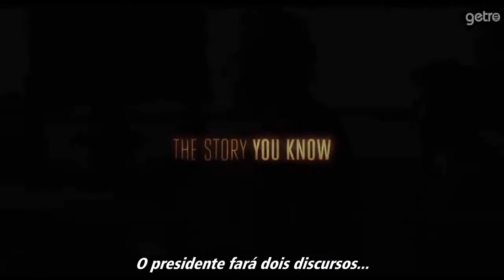Parkland (2013) - Trailer HD Legendado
Parkland directed by Peter Landesman and staring Zac Efron, Tom Welling, Ron Livingston

Drama que revela os eventos ocorridos no Hospital Parkland em Dallas, no dia do assassinato do presidente norte-americanos John F. Kennedy.
Dirigido por Peter Landesman.

Lançamento: 4 October 2013 (USA)
Com: Zac Efron, Tom Welling, Ron Livingston
Genre: Drama
Country: Usa